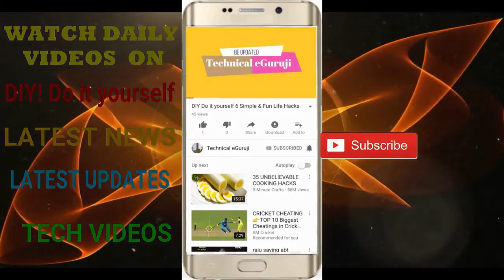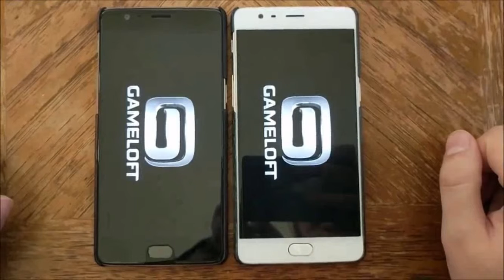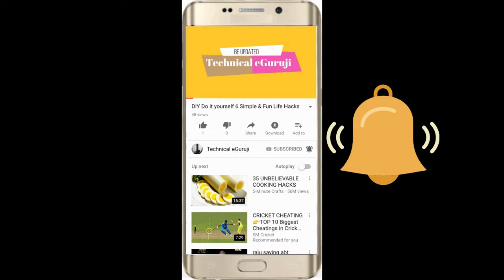ये गेम खेलें और जीतें 5 लाख तक कैश और एक OnePlus 6